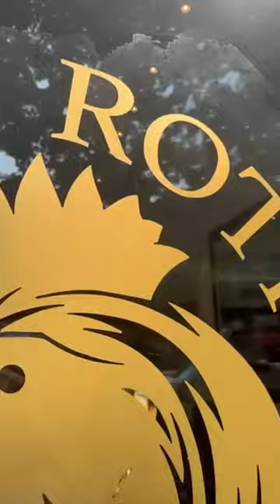Window Decals for Rotisserie - Harlem - Decals - Installation - Video Process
🌟 Enhance your space with the captivating charm of Gold Vinyl Window Decals and Installation! 🌟

Our Gold Vinyl Window Decals are the epitome of elegance, featuring a lustrous golden finish that exudes sophistication and style. Let our expert team handle the installation process, ensuring a seamless application that elevates the aesthetics of your storefront, office, or any other space.

🔶 Timeless Elegance: The gleaming allure of gold adds a touch of timeless elegance to your windows, leaving a lasting impression on all who pass by.

🔶 Eye-Catching Design: Our Gold Vinyl Window Decals are designed to catch the eye and draw attention, effectively showcasing your brand, promotions, or any message you want to convey.

🔶 Expert Installation: Leave the installation to our skilled professionals, ensuring a flawless and professional finish that enhances the overall appeal of your space.

🔶 Customization Options: Tailor the design, size, and placement of the decals to perfectly align with your brand identity and desired style.

🔶 Durable and Resilient: Crafted from high-quality materials, our Gold Vinyl Window Decals are built to withstand the elements and maintain their brilliance for a long time.

Add a touch of luxury and sophistication to your surroundings with our Gold Vinyl Window Decals and Installation service. Whether you're looking to promote your business or create a captivating display, our gold decals will effortlessly elevate the aesthetics of any space.